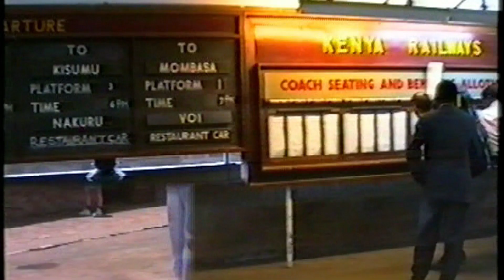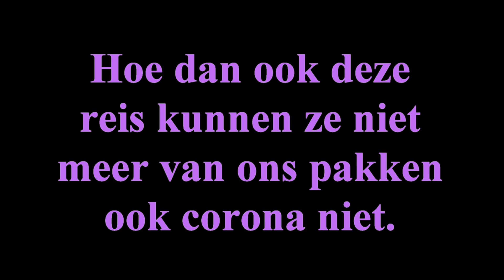Mooie luchten in Kenya1992 movie remake dec.2020 Editor Frits Beunk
Mooie luchten in Kenya remake dec.2020 opname zijn van 1992.
Editor Frits Beunk